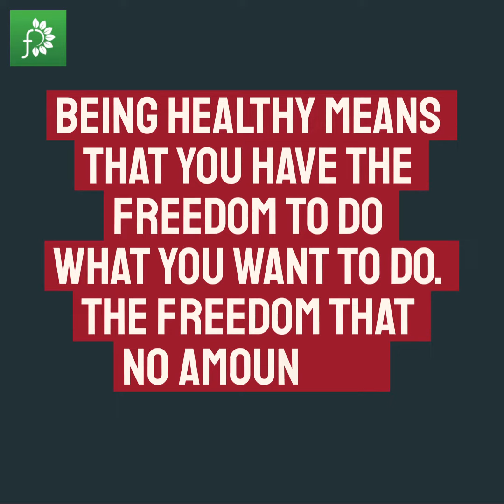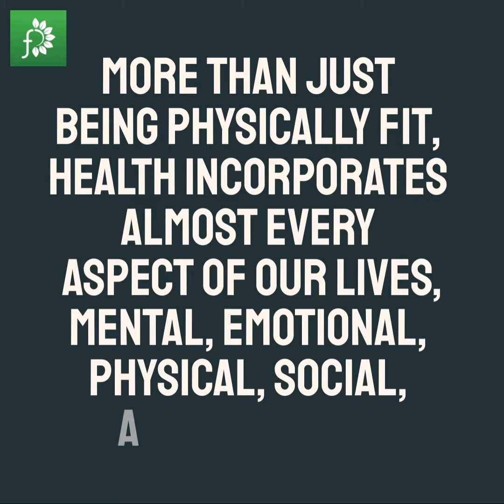Do You Agree Health is Wealth?